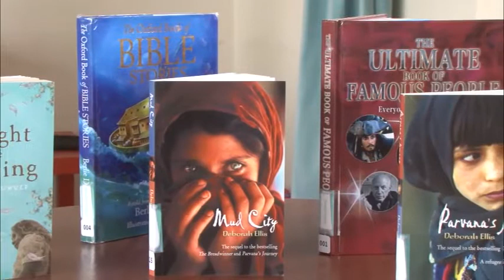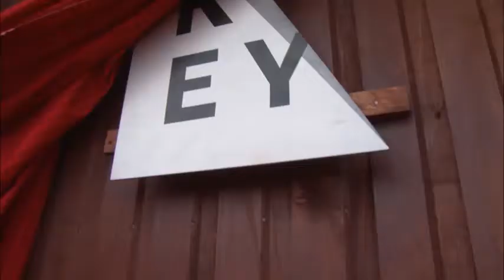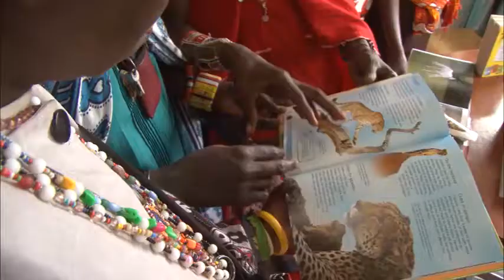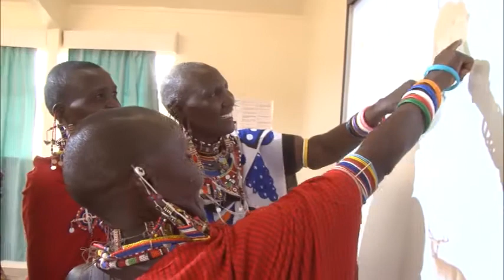Itilal Primary School Opening - Knowledge Empowering Youth